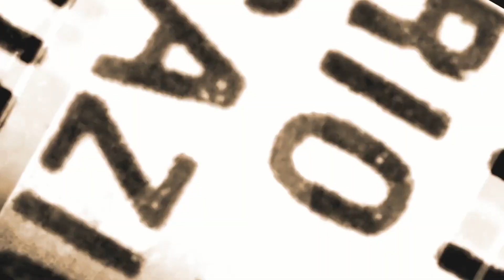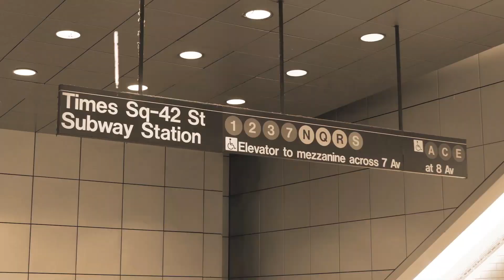SNY Sources: The Knicks have interest in signing DeMar DeRozan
It's no secret the New York Knicks are in search of a scoring wing, so it's no surprise to hear reports that they have interest in DeMar DeRozan. Do you think DeRozan is a good option for the Knicks?